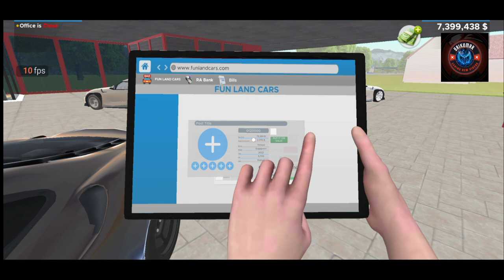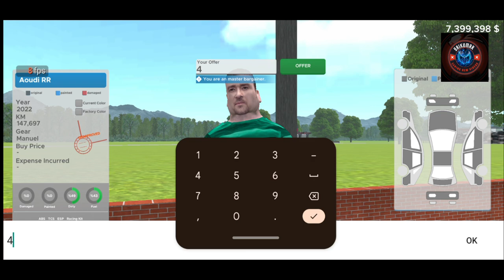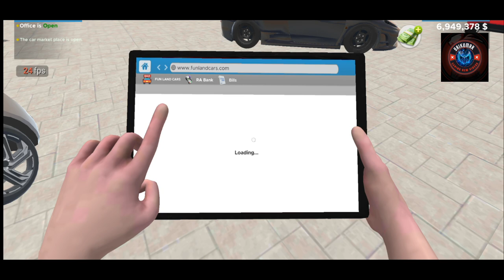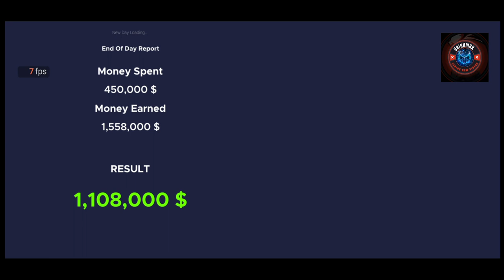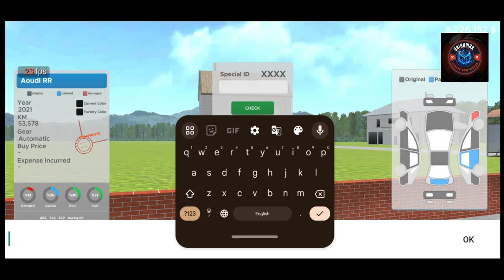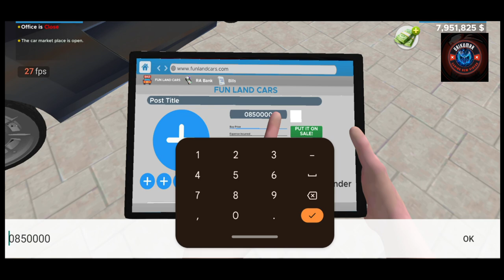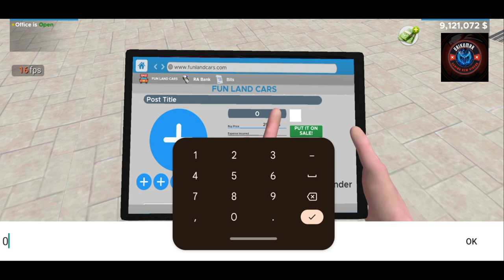Can I make 10 Million Dollars in CAR FOR SALE SIMULATOR ? || SAIKUMAR GAMING NEW VIDEOS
LINK 🖇️

Challenge In Comment

Target LIKES 🎯:- 100 LIKES GUYS 👍

SAIKUMAR GAMING NEW VIDEOS

About This Channel :- Hello Doston Mera Naam Hai Saikumar Aur Main Gamer Hun, Aap Logon ko Mera Game play Video Is Channel Per Dekhne Ko Milega Yadi Aap Sabko Achcha Lagta Hai To Subscribe Karke Bell & Like Share

Keep supporting. ❤️🤔

car for sale simulator drag racing
car dealership tycoon
car review
beamng drive
camodo gaming beamng
car flipping
car for sale sim gameplay
Notgamerfleet
Car for sale simulator dealership new update
speed test
Madza RX7
Techno gamerz
12 car for sale simulator,
car saler simulator 2023 mod apk,
car saler simulator 2023 mobile,
car saler simulator 2023 unlimited money, car saler simulator 2023 drag race,
car saler simulator 2023 all cars list car saler simulator,
car for sale simulator video
how to download car saler dealership simulator